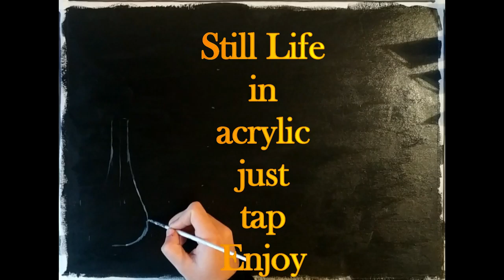Still Life in acrylic "JUST TAP"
Painting still life with acrylic.
Just tap with small brush.